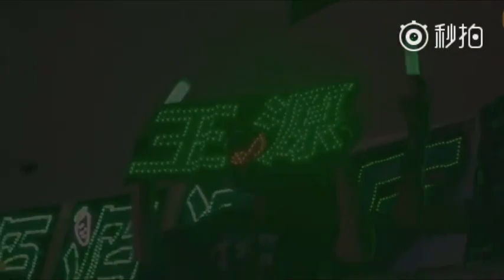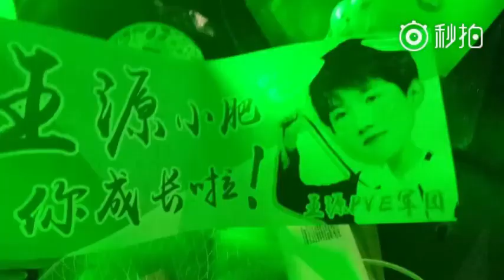[FMV] Nguyên Nguyên , biển lục này chúng tôi dành riêng cho em !